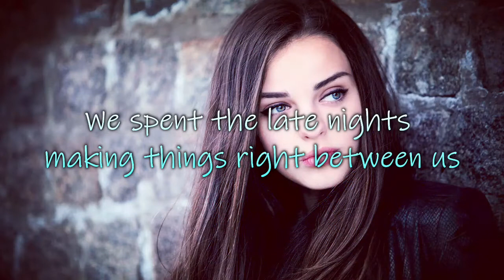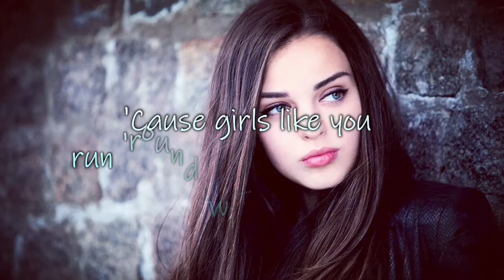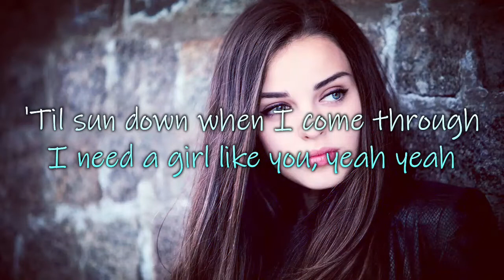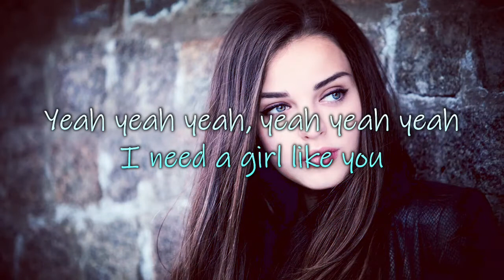Girls Like You - Maroon 5 & Cardi B - (Letra)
Maybe it's 6:45